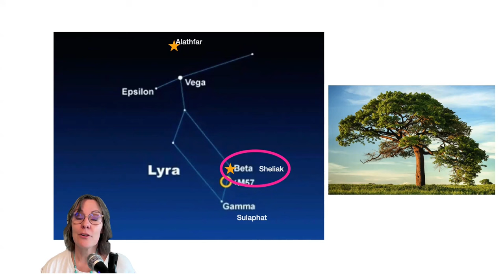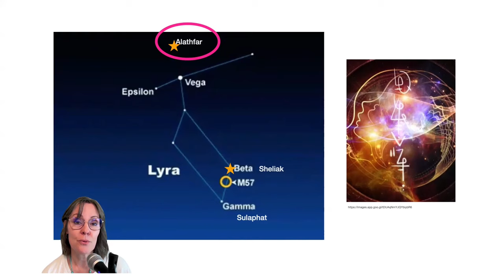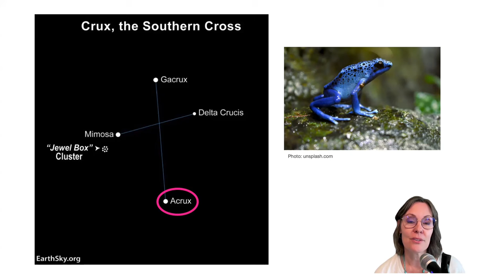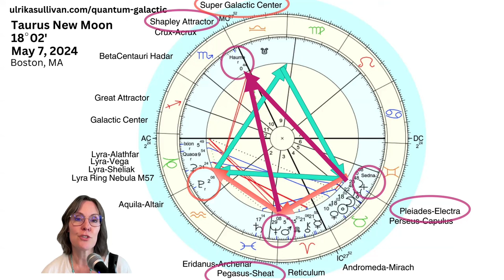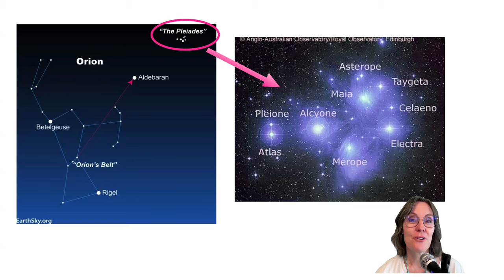Taurus New Moon Galactic Astrology BECOME A GROUNDED OPEN CHANNEL May 2024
Taurus New Moon Galactic Astrology Reading May 2024. The New Moon in Taurus is a welcoming one at 18 degrees on May 7, 2024, in trine with fixed star Lyra-Sheliak. The ruler of the moon is Venus opposite Crux-Acrux. Join Ulrika for this intuitive reading of three energetic themes related to the new moon from a galactic perspective.

0:00 Introduction - New Moon trine Lyra-Sheliak, Venus opposite Acrux with gentle guidance for the future. Getting out of our own way. Invitation to become an open channel. New rules when creating. Venus trine Lyra-Alathfar. List of dates for May conjunctions opposite Beta Centauri Hadar.
13:37 THEME 1: EARTH TRANSFORMATION -  Lyra-Sheliak, grounding and balance. Integrate mind, body, soul connection. Minor grand trine guided by Saturn conjunct Eridanus-Archenar. Chiron and Mercury square to Lyra Ring Nebula M57. North Node square Lyra-Vega.
19:12 Lyra constellation
22:25 THEME 2: AUTHENTIC SELF-EXPRESSION - Venus opposite Crux-Acrux and Mars opposite Super Galactic Center conjunct Alpha Reticulum. Lyra-Alathfar. Expand our sense of mystery. Quaoar and Ixion. Light Language and Sound and Spiritual Practice.
26:56 Quaoar, Ixion, Lyra Alathfar and Acrux
30:19 THEME 3: RAMPING UP YOUR SPIRITUAL GIFTS - Neptune 29 degrees conjunct Pegasus-Sheat, freedom, Super Galactic Center, Aquila-Altair and Pluto Retrograde, Pleades-Electra, telepathy, and Pleiades-Alcyone, Yod with Haumea, Rebirth energy.
37:38 Pleiades Star Cluster
38:43 Summary
41:02 Questions for you to work with

"My Quantum Soul Guidance and Galactic Astrology reading with Ulrika was pure magic for it opened a glass door to the heavens which unfolded a foundation of my soul essence; incarnation, my being. Ulrika finely weaved my cosmic soul connection to the ‘here and now’ leaving me more firmly grounded to knowing who I am and what I’ve come to do on planet in this life time. My eyes are now more clear; mind delightfully blown, and heart wide as the galactic blue. I am forever grateful. Thank you."
Kristine K.